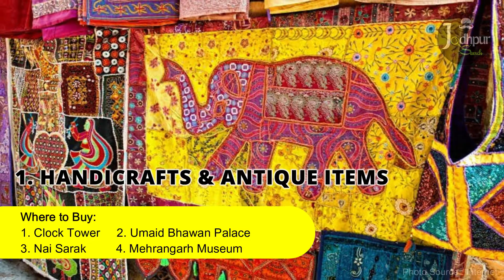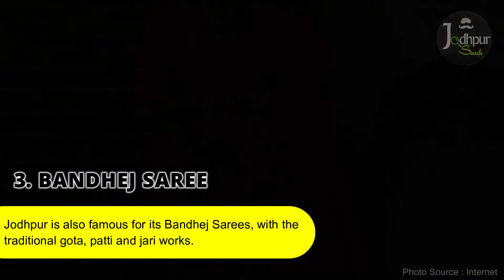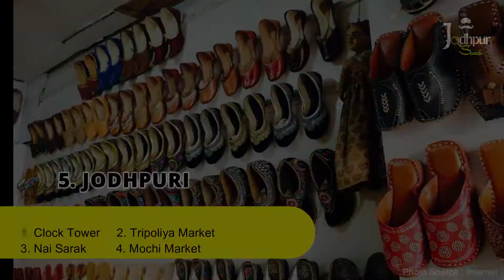Jodhpur Shopping Places | Top 5 Famous Things you should buy from Blue City Jodhpur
Top 5 Famous Things you should buy from Blue City Jodhpur